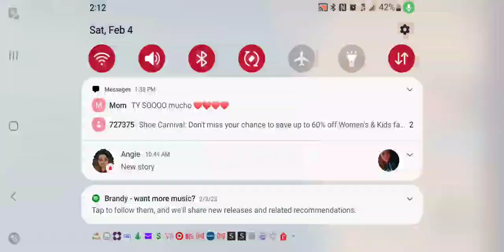Spinosaurus Remodel Dinosaur world mobile (2023)